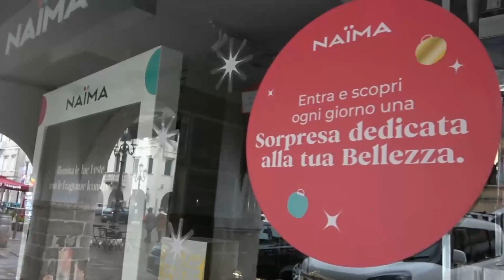LA REPLICA DELL’AMMINISTRAZIONE SULLE CONTESTAZIONI AL BILANCIO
Sono giunte, da parte dell’amministrazione, alcune precisazioni sul bilancio rispetto alle voci circolate.
Il sindaco definisce le notizie passate alla stampa come pretestuose, fuorvianti, inconsistenti e non corrispondenti al vero. I consiglieri del partito democratico, durante le tre commissioni svolte sembra si siano limitati a affermazioni sintetiche evidenziando preoccupazioni su alcuni stanziamenti ritenuti insufficienti.
Secondo l’assessore al Bilancio, Paola Orlando: ” Le osservazioni circa il mancato rispetto del processo di bilancio risultano totalmente infondate, si tratta di un bilancio tecnico che non necessita di approvazione. L'iter stesso di procedura è stato ben sottolineato in Commissione, continua Orlando, la relazione di riferimento è stata consegnata a tutti i componenti della Commissione ma evidentemente è stata del tutto ignorata”.
Orlando spiega poi le voci più importanti tirate in ballo nelle contestazioni, confermando l'elaborazione dei conteggi eseguiti nel rispetto dei principi di veridicità, attendibilità e prudenza.
L'approvazione del bilancio di previsione finanziario è all’ordine del giorno nel consiglio comunale di questa sera, visibile in streaming.